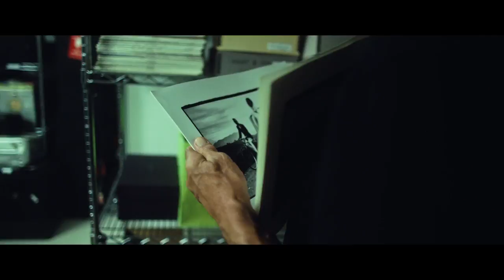ARRI Interview: Adolpho Veloso about "On Yoga: The Architecture of Peace"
Cinematographer Adolpho Veloso captured with AMIRA on Heitor Dhalia’s documentary film "On Yoga: The Architecture of Peace".